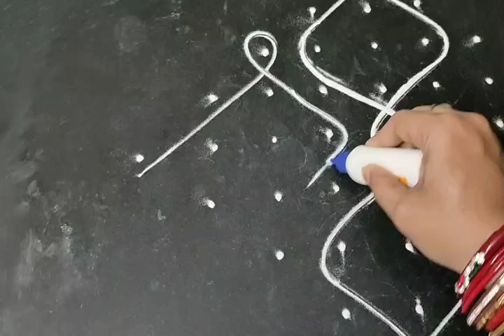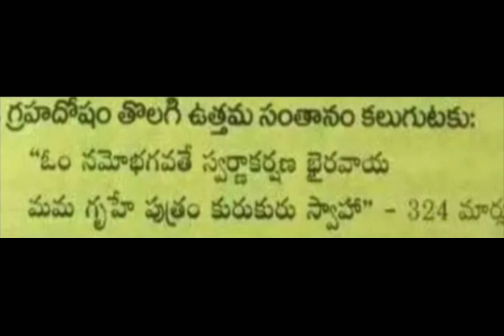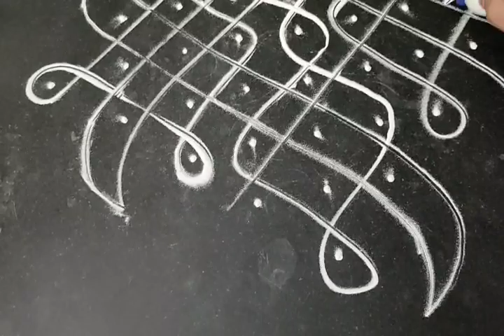గ్రహ దోష నివారణ కొరకు ఉత్తమ సంతానం కొరకు ఏం చేయాలి ఏ మంత్రాన్ని జపించాలి